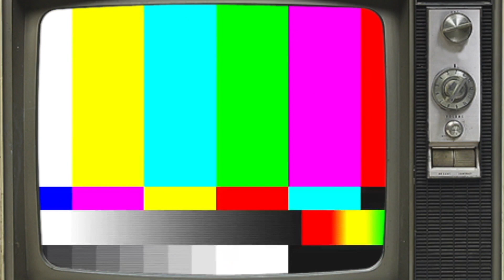FROSTY THE SNOWMAN playing by kids and dad - FamilyONtv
Frosty The Snowman is the last song of the FamilyONtv Christmas series 2021. We wish you all a Merry Merry Christmas and a Happy New Year.

Frosty The Snowman Lyrics:

Was a jolly happy soul
With a corn cob pipe and a button nose
And two eyes made out of coal
Frosty the Snowman
Is a fairytale they say
He was made of snow, but the children know
How he came to life one day
There must have been some magic
In that old top hat they found
For when they placed it on his head
He began to dance around
Oh, Frosty the Snowman
Was alive as he could be
And the children say he could laugh and play
Just the same as you and me
Frosty the Snowman
Frosty the Snowman
A fairytale they say
Was made of snow
But he came to life one day
In that old top hat they found (some magic in that hat)
Frosty the Snowman (snowman)
Knew the sun was hot that day (hot that day)
So he said, "Let's run, and we'll have some fun
Now before I melt away"
Frosty the Snowman
Had to hurry on his way
But he waved good-bye, saying, "Don't you cry
I'll be back again some day!"

We make our own videos.  We are not professionals, but we gladly dedicate our time and love to doing it by doing the best we can in each video (:
If you want to make a donation to support our channel, we will be very grateful if you can not, it does not matter with the fact that you see our videos that makes us happy ❤️ https: // Locale.x .